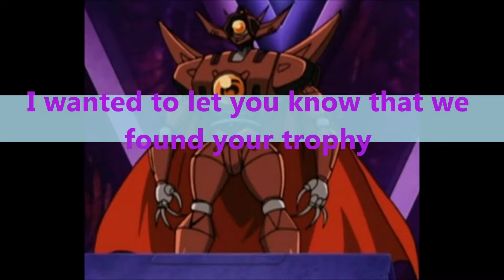S3 the souler eclipse episode 27